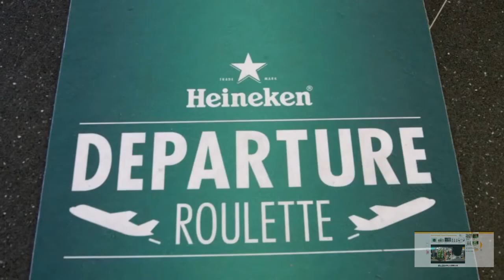How to Make Friends at the Bar: Armida Reveals Some Cool Social Drinking Tips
Trend Hunter Editor Armida Ascano has found some seriously cool ways to add social drinking to your usual nights out. Her favorite social drinking creation is the Heineken Departure Roulette, which gets travelers to hit a button in an airport that randomizes their destination. Once they find out their destination, they have to travel there, no questions asked. Another awesome social drinking product is the Budweiser Buddy Cup. When you touch another Buddy Cup with yours, the owner of that cup is instantly added as a friend on Facebook. This means that after hazy nights out at the bar, you can see how many friends you managed to make in just a single evening.

How do you feel about social drinking?